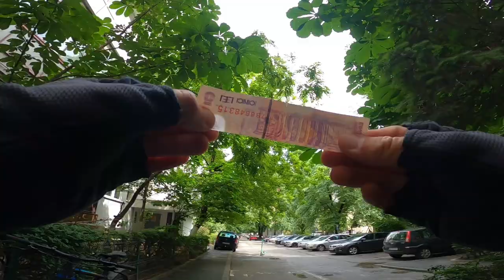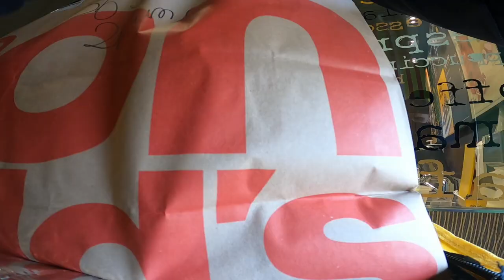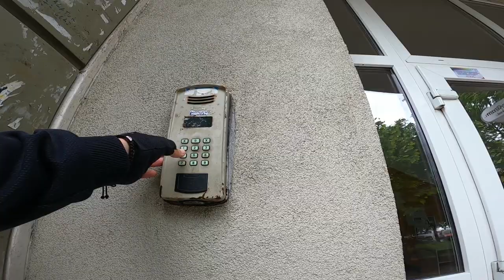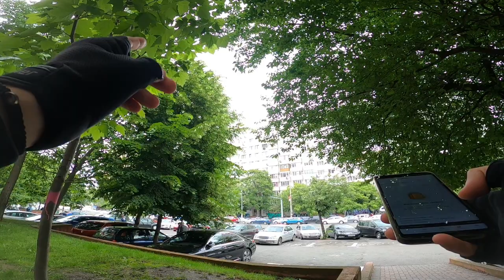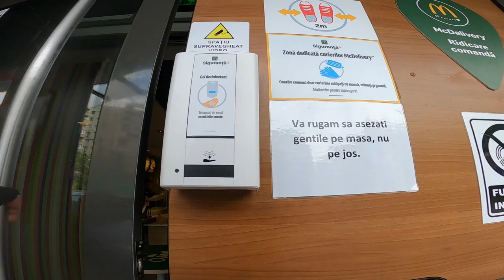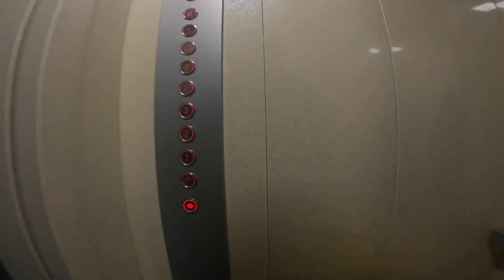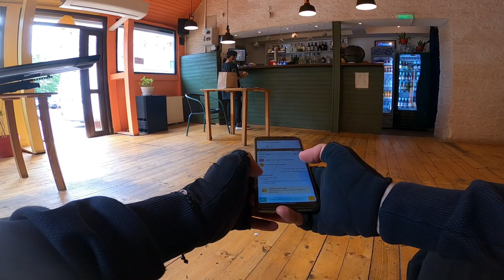ADORMITA PAMANTULUI, PEUGEOT-UL ZBURATOR SI FEMEIA CU PROBLEME - Grigore Varlam